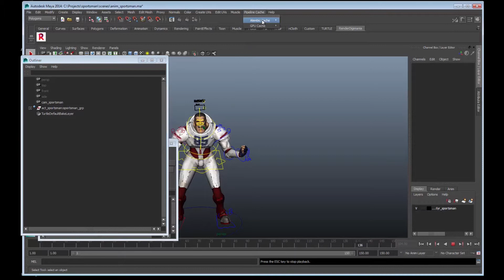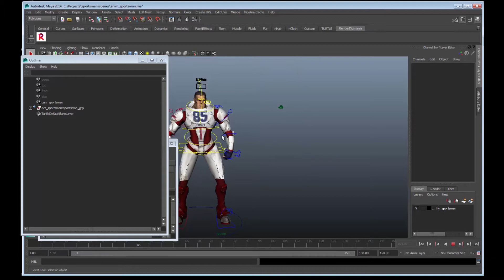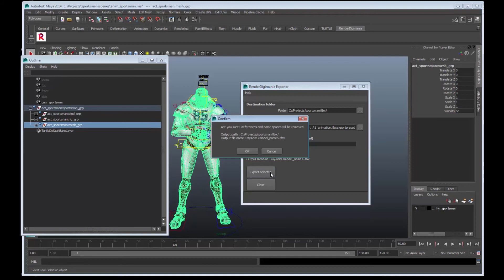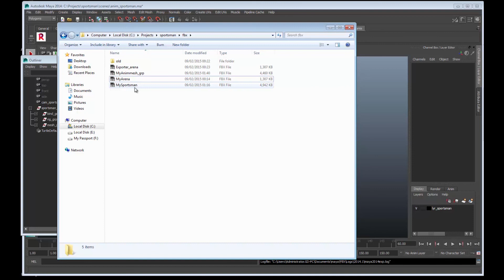Exporting Animation from Maya - Part 1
Part 1 of RenderDMs tutorial on exporting skeletal animation from Maya ready for import into RenderDM